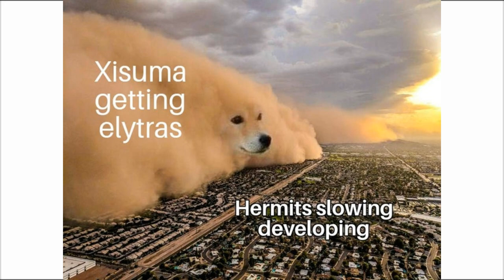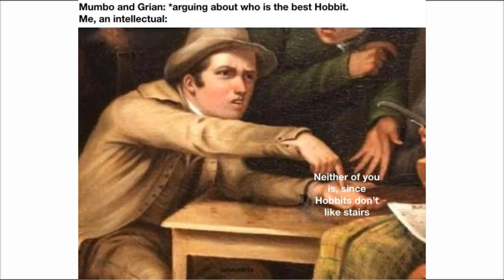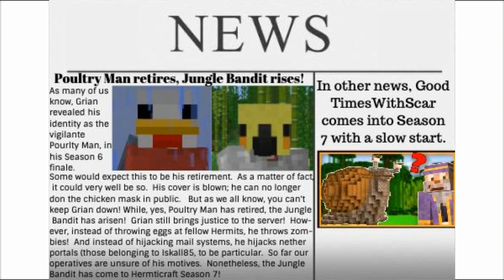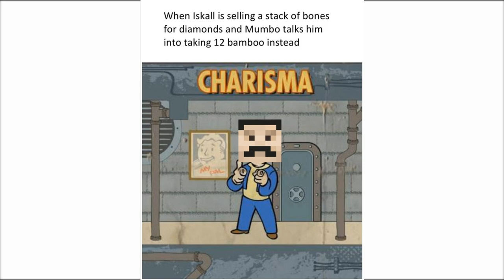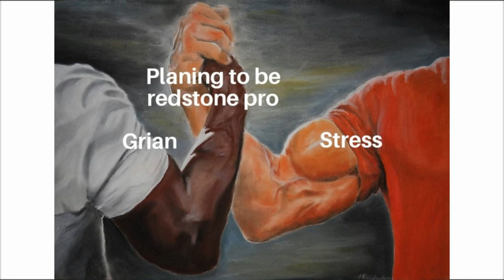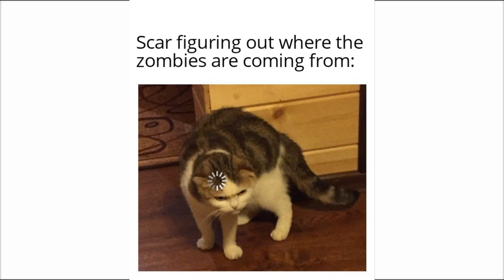The Best HermitCraft Memes V22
🙏 Credit: r/HermitCraft

⏰Upload Schedule:
➤➤Monday: Idk Minecraft Comedy or something
➤➤Wednesday: Idk Minecraft Comedy Probably
➤➤Friday: Idk Minecraft Comedy or something (and maybe Reddit/memes)